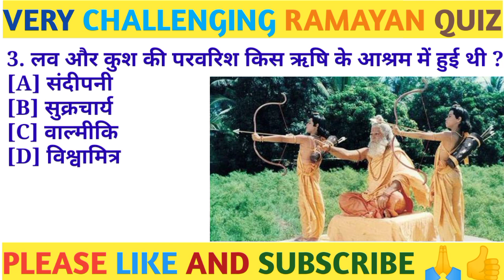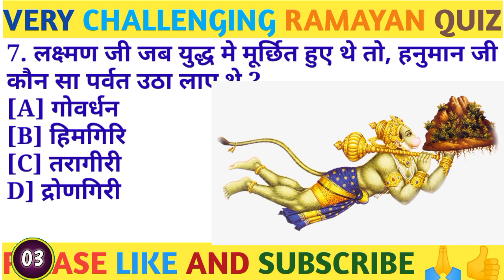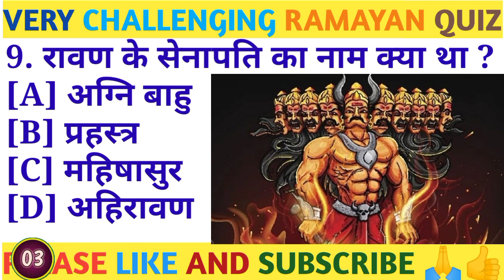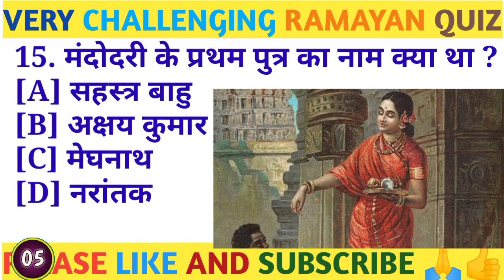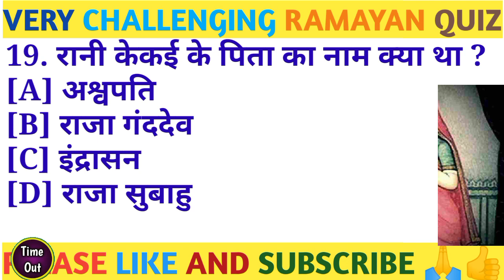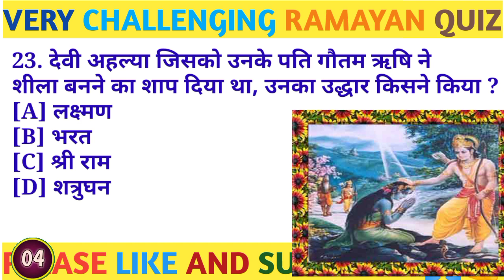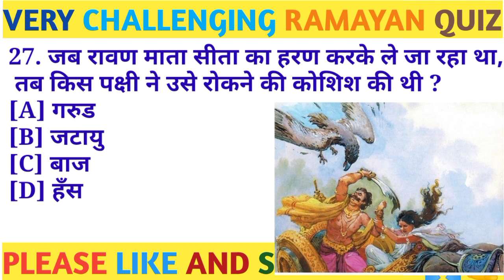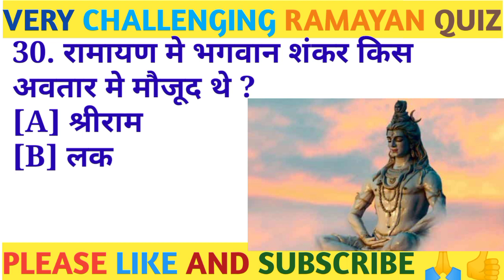Ramayana part 1 | ramayana quiz | ramayana quiz in hindi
study with entertainment
Entertainment with study
Entertainment
Study
ramayan
ramayana quiz questions and answers
ramayana questions and answers
ram
trending quiz
ramayana gk
ramayana gk quiz
ramayana gk in hindi
ramayana gk quiz
ramayana quiz questions
ramayan gk questions and answers
ramayan gk questions and answers in hindi
ramayan gk question
ramayan gk question in hindi
kbc ramayana questions
kaun banega crorepati ramayan question
ramayan question answer public
ramayan question answer dijiye
ram ji ki ramayan quiz in hindi
ramayan important question
ramayan important question in hindi